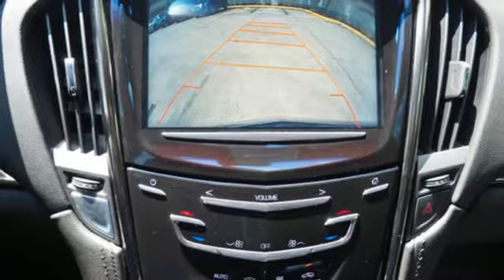New 2017 Cadillac ATS Brandon FL Lakeland, FL H0144353 - SOLD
Year: 2017
Make: Cadillac
Model: ATS
Trim: RWD
Engine: 2l 4 Cylinder Turbocharged
Transmission: RWD Automatic
Color: Gb8/Black
Interior: Jet Black
Stock #: H0144353
VIN: 1G6AA5RX9H0144353

Address:
11020 Causeway Boulevard